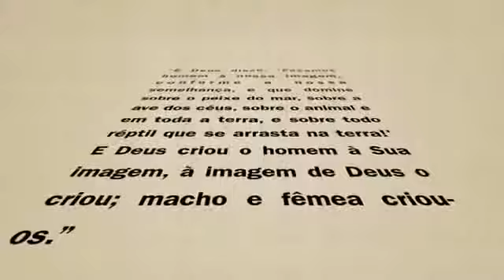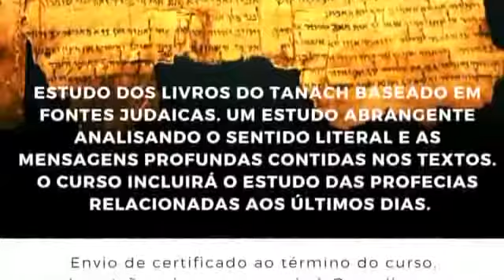Judaísmo: "FAÇAMOS O HOMEM"...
Explicação judaíca para o texto no livro do Genesis:
"Façamos o homem a nossa imagem e semelhança".